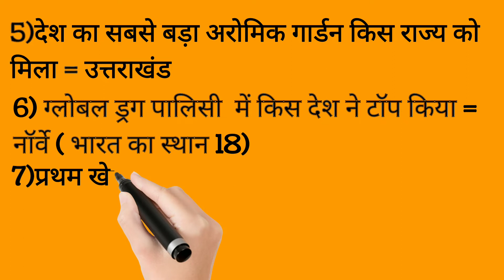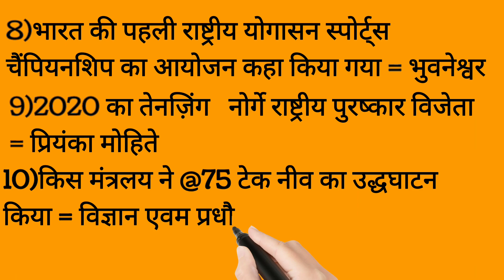2022 top current affairs, currentaffairs ,Gaurav sir Cass short notes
gaurav sir ki class ki notes